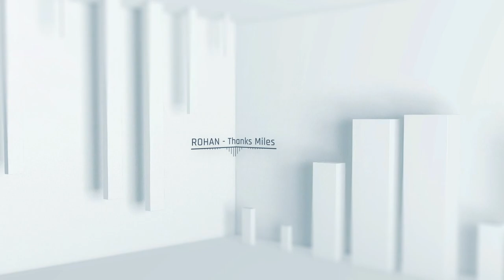Thanks Miles by Rohan Wallis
When Jazz Trumpet meets Decks ... Future Jazz